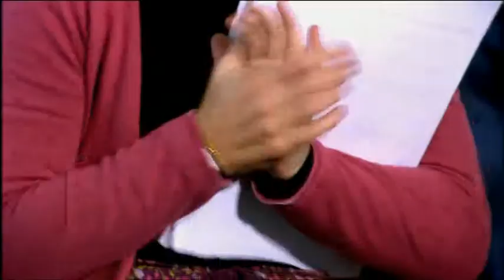Teachers - Open surgery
Clare announces a new student counselling initiative. The staff enthusiasm is palpable...